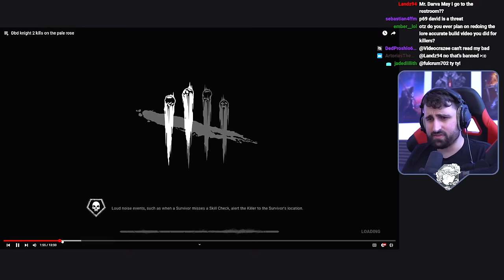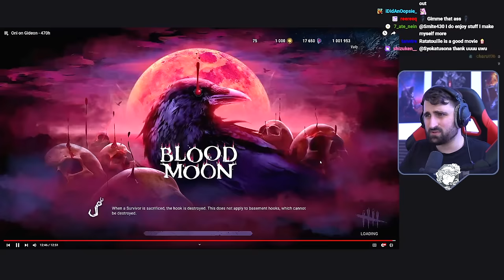HUGE mistake in less than 10 seconds... | DBD Viewer Games Ep.2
In this second episode of reviewing viewer matches, we learn why breaking a certain breakable wall can lose you the game almost instantly (and more!).

00:00 | Intro
01:09 | 900h Knight - Insane recovery!!
19:09 | 500h Oni - Massive mistake early on!
44:27 | 100h Nemesis - Wrong time to use Tentacle!